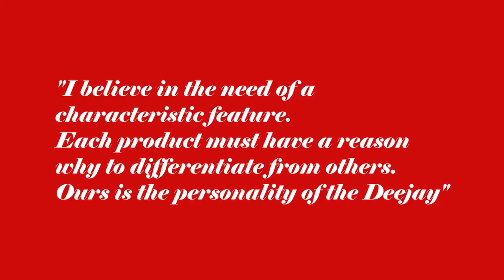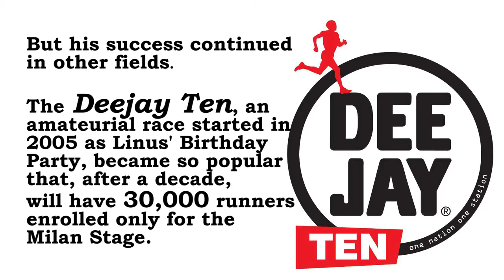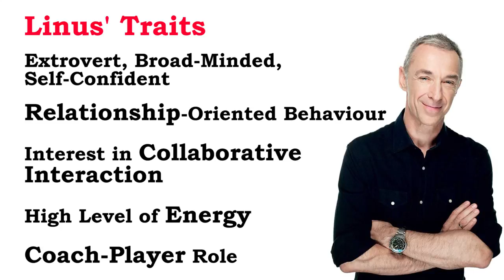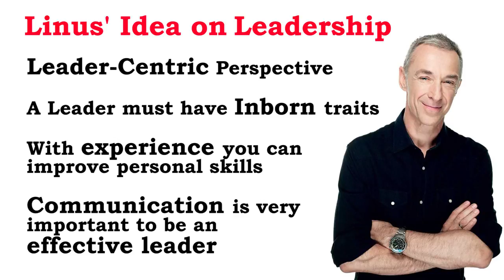Leadership Story Group 13